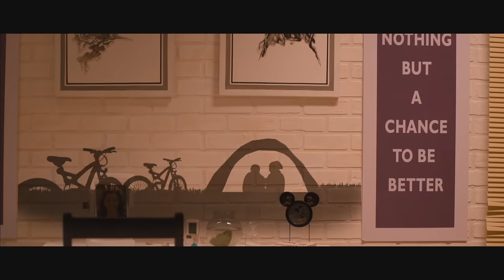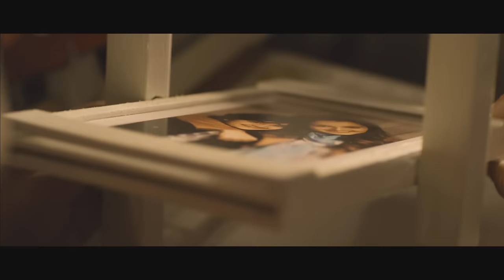Jo And The Boy | Pinjomal Song Video ft. Manju Warrior, Master Sanoop | Official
Listen to Pinjomal from Jo And The Boy - a Malayalam Movie Starring Manju Warrier, Master Sanoop,  Lalu Alex, Pearle Maaney Among Others, Written & Directed By Rojin Thomas, Music Composed By Rahul Subrahmanian, Cinematography by Neil D Cunha, Produced by Alice George Under the Banner Goodwill Entertainments, Distributed By Anto Joseph Film Company.

Song: Pinjomal
Sung by: Arun Alat
Lyrics by: Santhosh Varma
Music label - Muzik 247

VODAFONE users to set Caller Tunes Dial *567*17#

BSNL users to set BSNL Tunes Dial *567*33#

Lyrics :

Pinjomal Nenjil Thodam Thodam
Kay Neetum Kaana Mazhaa
Valsalyam Ninnil Tharaan Tharaan
Porunnoreeran Thiraa…
Aaranatharoo Marannoo
Paadunnie Theeram Ithaa…

Ohhoohoohoo Ohhoohooohohhohhoohoooo
Ohhoohoohoo Ohhoohooohohhohhoohoooo
Ohhoohoohoo Ohhoohooohohhohhoohoooo
Ohhoohoohoo Ohhoohooohohhohhoohoooo
Hhooo Hooo Hhooooooo…

Ee Moodal Manjin Mara Viloolamaay
Maayumbolorkkum Kadhaa
Aarare Neerthi Kuda
Nin Paathayil Aarare Thannu Thuna
Inangee Pinangee Kalankam Varathe Nee
Varille Thurakkan Ninakay Neelakasham
Neelumoree Yathrayil Neeyevide Pokilum
Ninnile Nee Aayi Nee Varillayoo…ennarike…